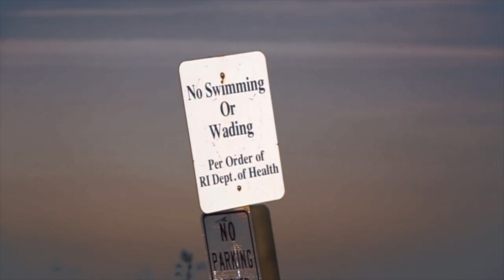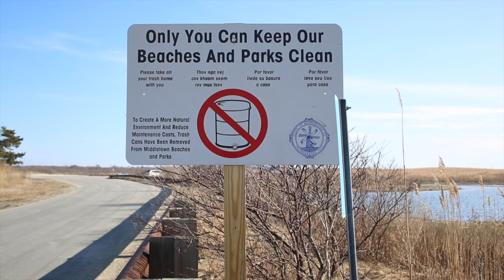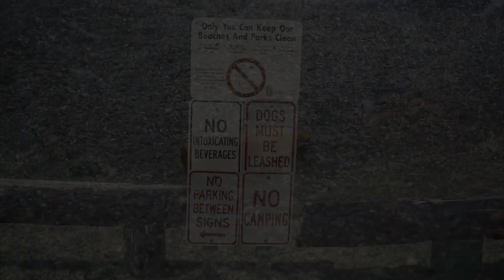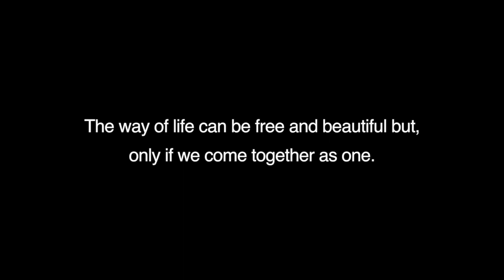Transparence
Short conceptual film about our water, environment and society.

CINEMATOGRAPHY: MacroMalo
AUDIO: Excerpts from Alan Watts "The Nature of Consciousness"
DATA/ INFORMATION:  Dr Jameson Chace, Caitlyn Farragher, Michael Cevoli
SPECIAL THANKS : James McGuire and AnnaRae Anderson